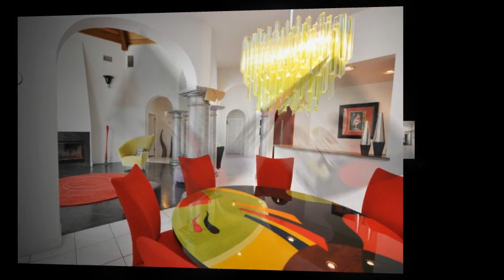Orlando Rentals Club - Metrowest Palma Vista Modern Pool Home Orlando Fl 32835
Florida Real Estate & Land Co.

We currently offers over 70 homes for rent. Start at $ call per month. This Executive rental includes Private pool, remote entry gate, whirlpool tub, Granite-like Counters in a Gated  Community and close to Downtown...

Metrowest, offering gracious community living nestled within a conservation area, yet walking distance of the Metrowest Country Club. Entertain with Southern hospitality from immense verandas. Indulge yourself with an array of custom home interior features found only on the most elegant new homes, like ceramic tile, designer kitchens and crown molding.

Realtor
Daniel E Coombs P.A.
Property Consulting Company